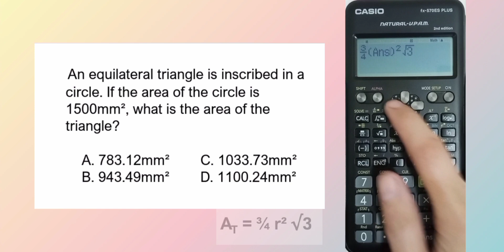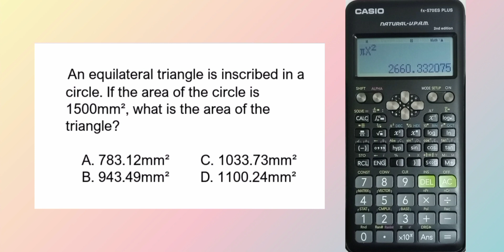LEPT MATH MAJORSHIP REVIEWER | CALCULATOR TECHNIQUES | AREA OF EQUILATERAL TRIANGLE WITH TYPO ERROR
LET MATH MAJORSHIP CALCULATOR TECHNIQUES IN SOLVING FOR AREA OF EQUILATERAL TRIANGLE INSCRIBED IN A CIRCLE WITH TYPO ERROR

Hello, Teachers! CASIO FX-570ES PLUS CALCULATOR TECHNIQUES play a vital role in DECODING MATH MAJORSHIP TYPO ERRORS.

In this tutorial, we also applied the REVERSE ENGINEERING METHOD to DECODE in order to solve the ACCURATE AREA OF THE EQUILATERAL TRIANGLE INSCRIBED IN A CIRCLE.

DECODING TYPO ERRORS was one of the struggles of the LEPT Journey. Let us all help each other by SHARING this MATH TYPO ERROR TUTORIAL VIDEO to reach more SELF-REVIEW LEPT MATH MAJORS and be aware of the CALCULATOR TECHNIQUES as well as the MOST RECOMMENDED CALCULATOR for MATH MAJORSHIP.